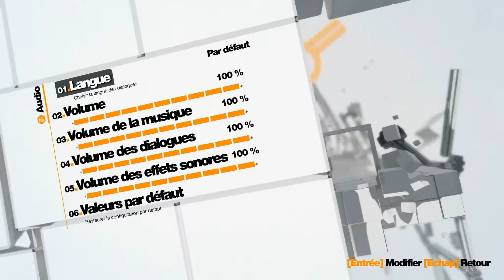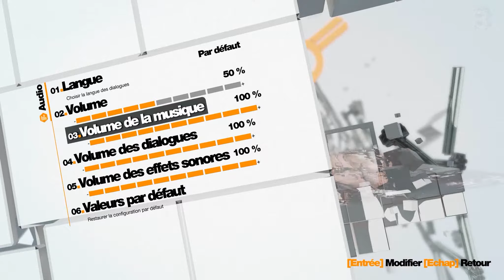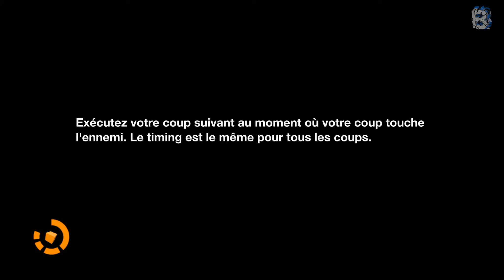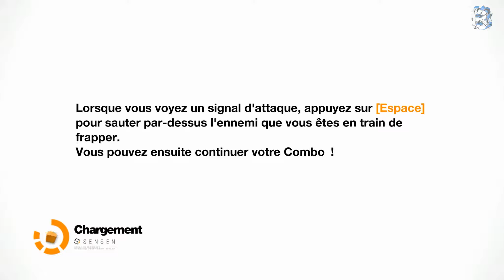Découverte Remember Me